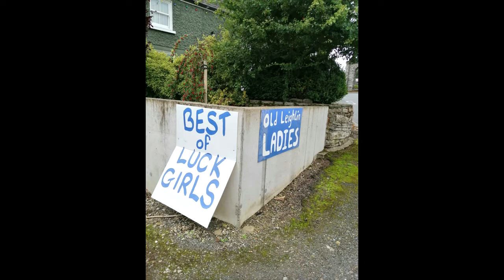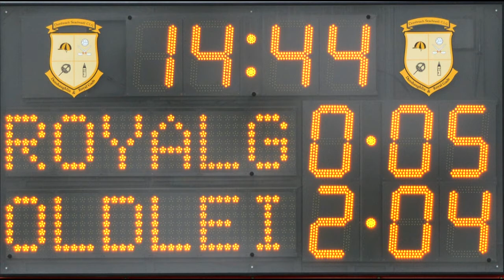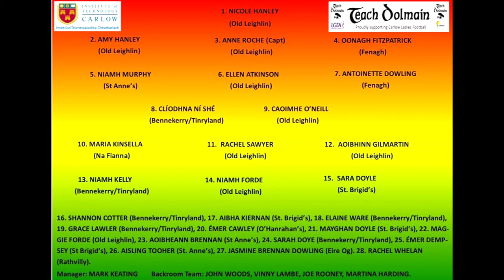Loaf of Bread GAA Pod: Loaf 1 - Slice 18: Carlow Class!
On Slice 18 I have the pleasure of welcoming 3 members of the Carlow Ladies football team – SportsDaz TOTY 2020 star Cliodhna Ni She, Carlow ladies captain 2021 Aoibhinn Gilmartin, and 2019 TOTY D4 and Carlow legend, Edel Hayden. We chat everything from, trips to London and unexpected accommodation, the loss of the Mullins family from the county board, my terrible pronunciations of the places in Carlow, the club rivalries between the various clubs, Aoibhinns twitter push for Cliodhnas TOTY award and finding out who was it who let finger print marks all over Edel’s new house after the 2017 final celebrations!T These ladies are incredible representatives of their clubs and counties